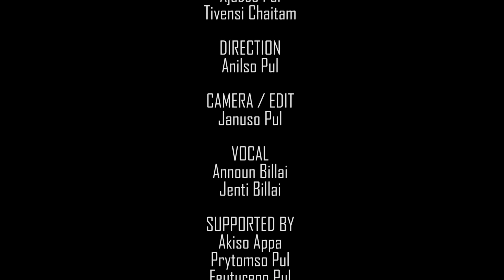MISHMI VIDEO ALBUM // PLONG HISO // Arunachal Pradesh, 2020